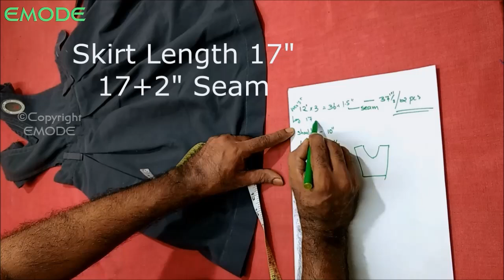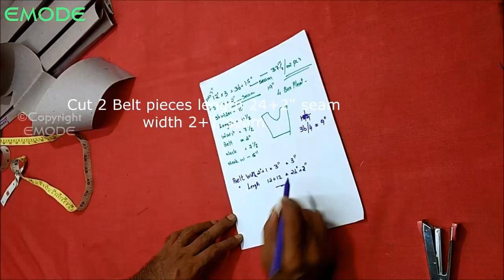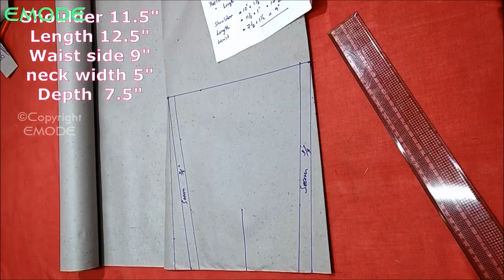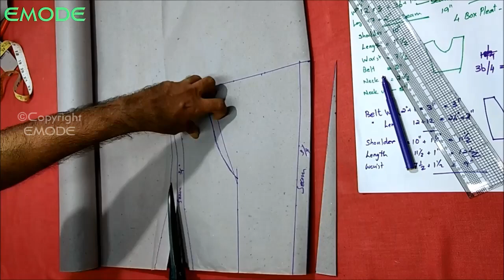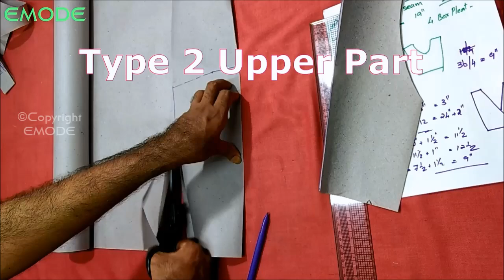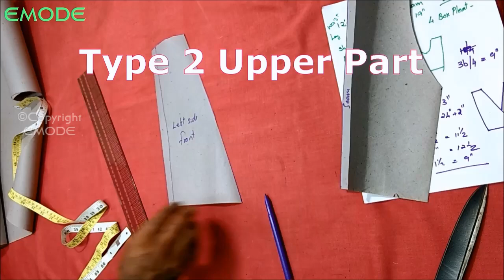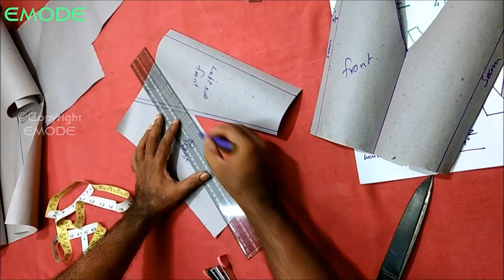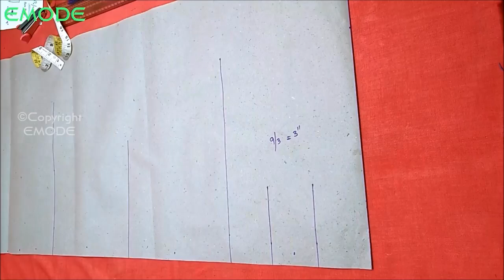Uniform pinafore cutting and stitching in Malayalam, school uniform girls part 1 EMODE